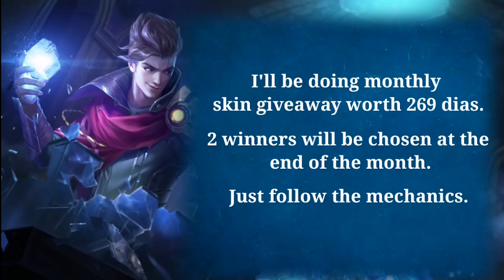CHANG'E VINE CRADLE EPIC SKIN | EASTER EVENT THEMED SKIN | MOBILE LEGENDS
Angela limited collector is coming on April 7 in the Grand collection event. Check out gameplay effects.

Regards,
Seiya